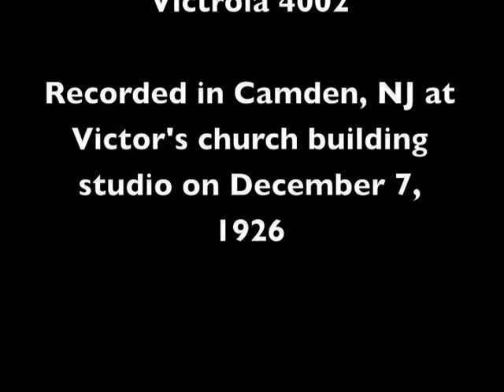Auld Scotch Sangs - Sir Harry Lauder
Auld Scotch Sangs sung by Sir Harry Lauder.  Issued on Victrola 4002.  Recorded in Camden, NJ at Victor’s church building studio on December 7, 1926.